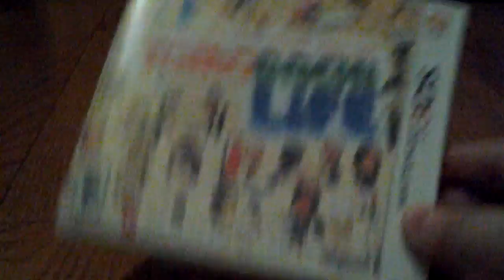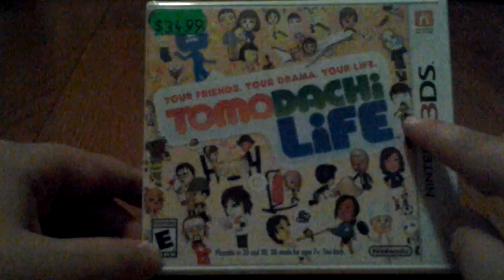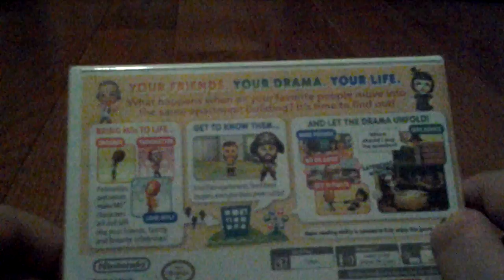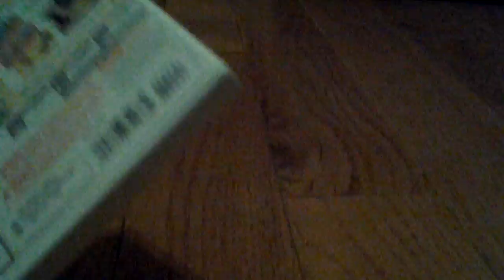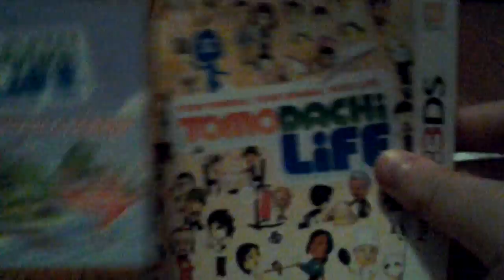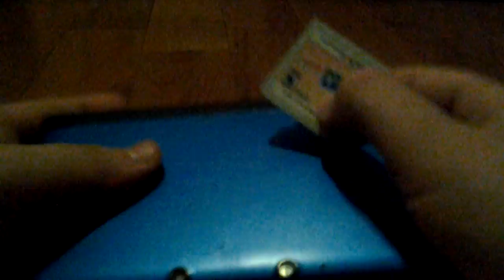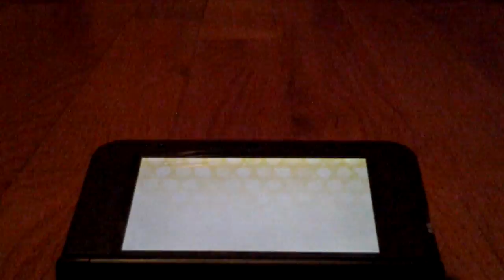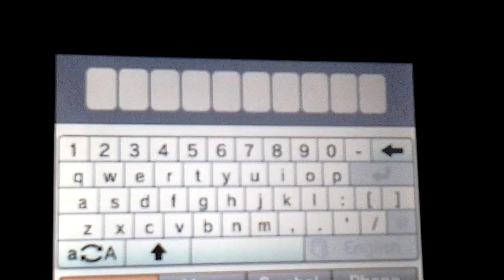TOMODACHI LIFE unboxing for 3ds 2ds and 3ds xl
Your friends, your drama , your life